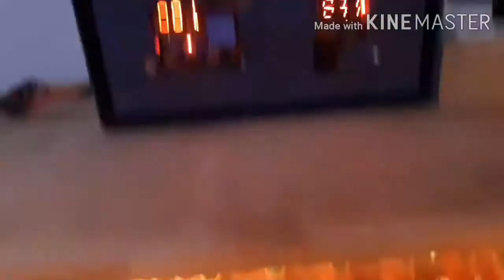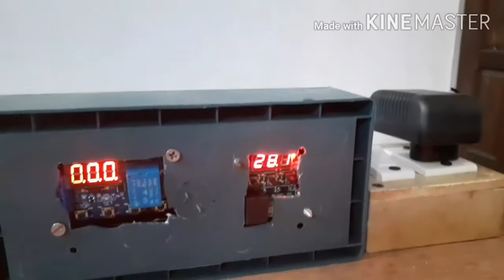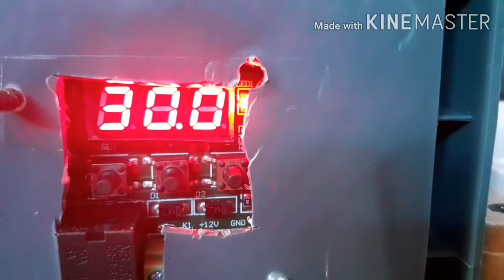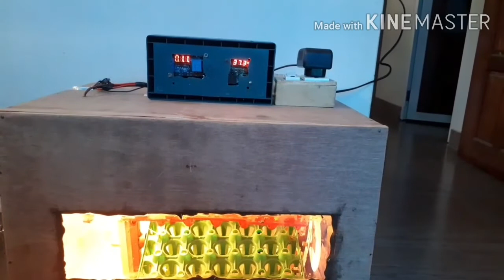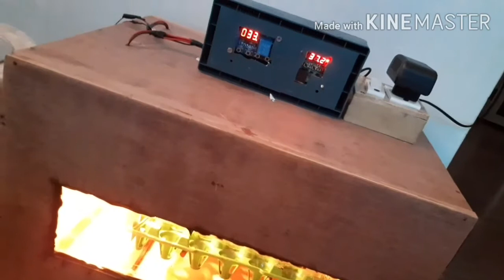Homemade Fully automatic egg incubator. 60 eggs capacity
homemade
egg incubator